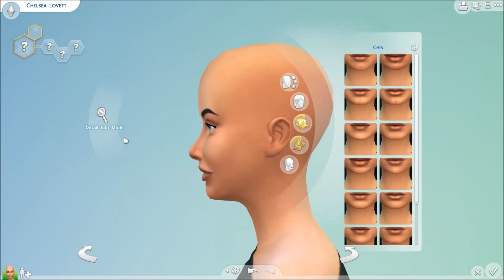The Sims 4 : Create A Sim - Badass Chick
Origin ID : xraacheel

I hope you guys like her :)
She's on the gallery
Love you guysss! :D